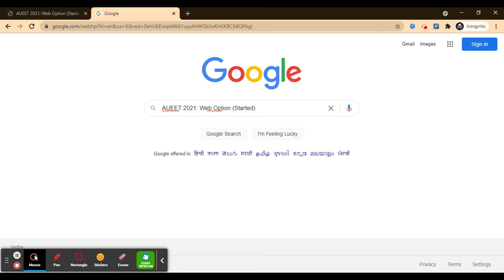AUEET 2021 Web Option (Started) - How To Apply For AUEET 2021 Web Counselling